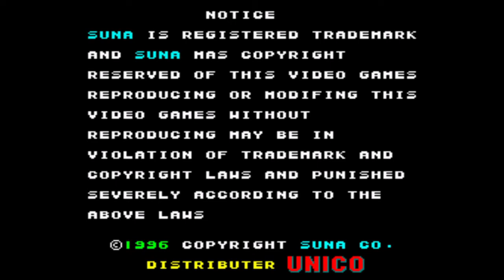Juegos Retro Games #11 BACK STREET SOCCER (snes, megadrive, neo geo, mame....) gameplay español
En esta nueva seccion llamada RETRO GAMES jugaremos a juegos de los años 90' y 80` en varias plataformas como snes megadrive neogeo mame .